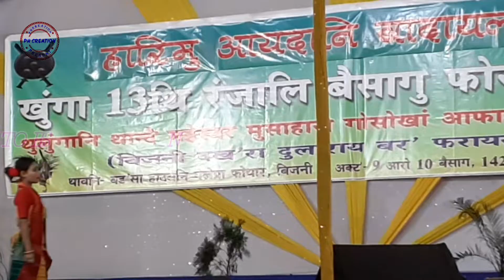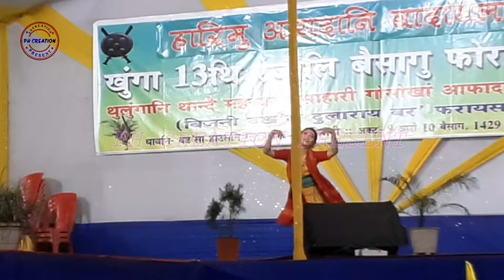खौऔ दावआ गाबजेनलायबाय||Single Dance||Live Performance||Bijni ABSU Rongjali Bwisagu Fwrbw